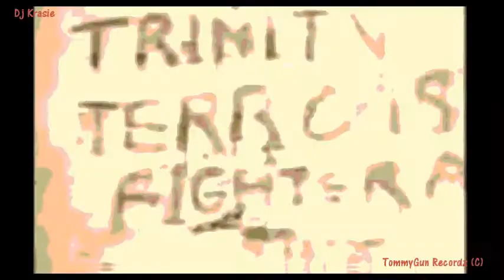Buju Banton - Boom Bye Bye (Remix) By Dj Krasie